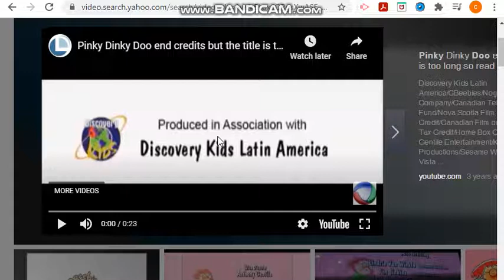Dream Logo Combo Remakes: DK / Cbeebies / Noggin / CBC / HBO / CP / AGE Inc. / Keyframe / SW / CJ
Sorry for the long title.
What if Pinky Dinky Doo was owned by Cookie Jar? If they did, these closing logos maybe used.